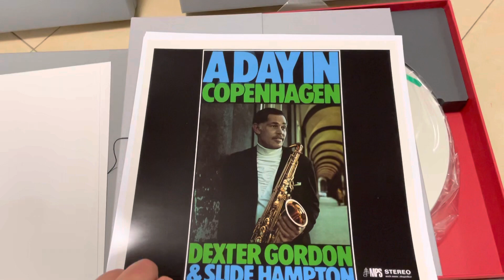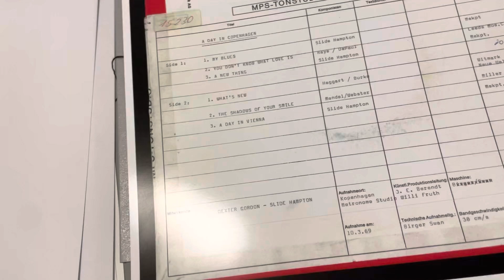Horch House Dexter Gordon reel tape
Reel to reel